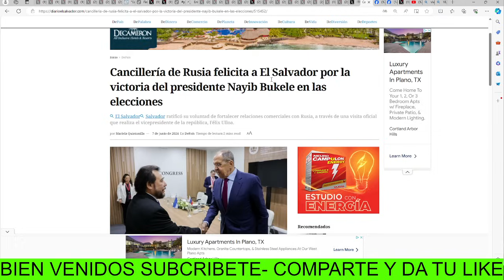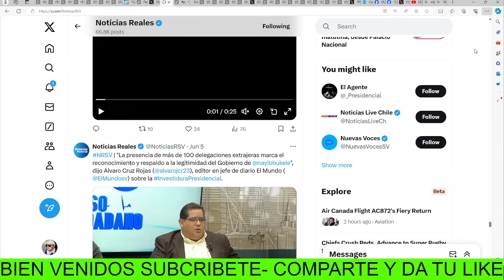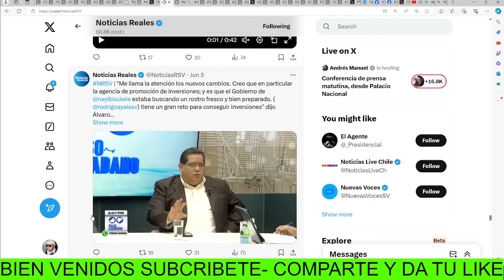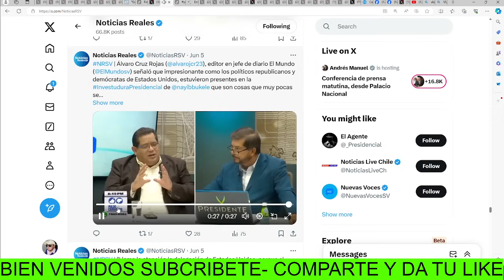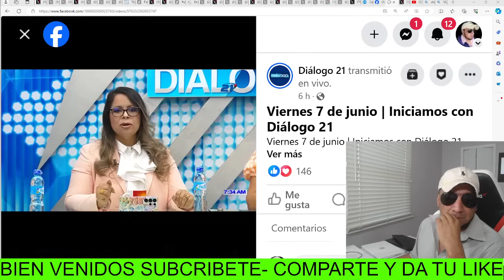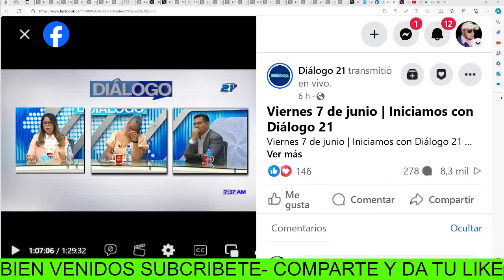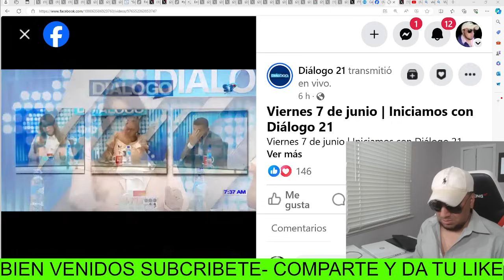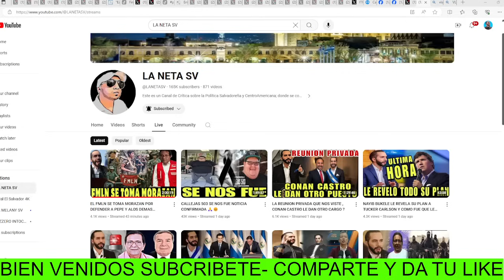WOWW 😱ESTE FUE EL MENSAJE PARA NAYIB BUKELE DE VLADIMIR PUTIN DESPUES DE SU INVESTIDURA PRESIDENCIAL